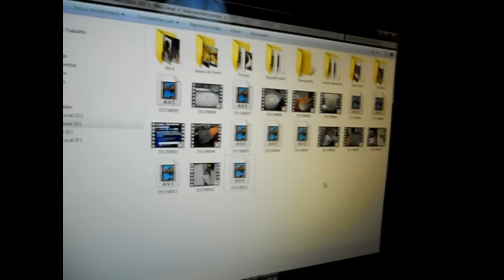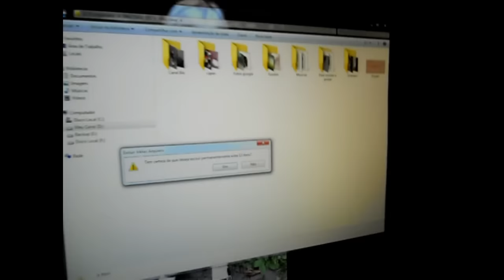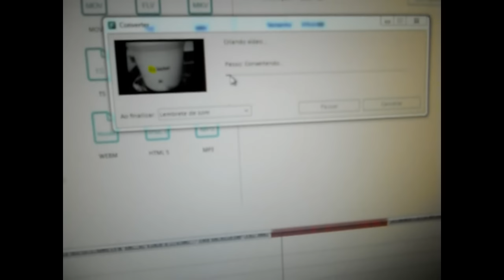Rotina noturna após escola da Alice - Keuzinha Alice